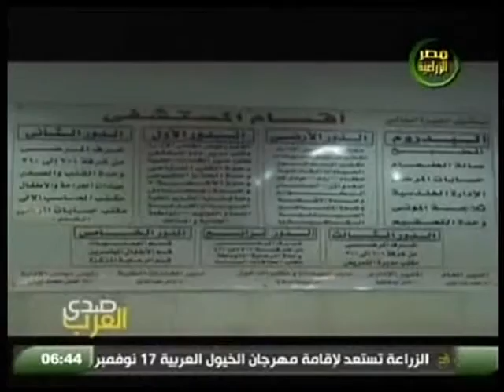المنظومة الصحية في مصر ما لها وما عليها في صدى العرب مع الدكتور حسن زيان أمين صدنوق النقابة العامة 7